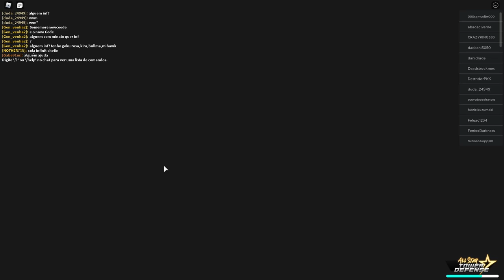COMPLETANDO O TRIAL BIllS NO ALL STAR TOWER DEFENSE!